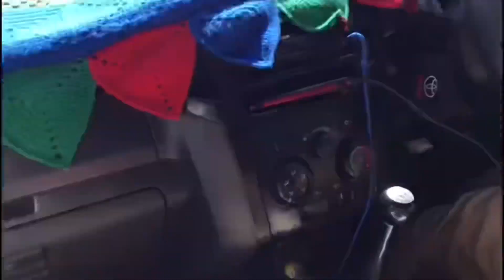Weekend Vlog: Cleaning, Making Breakfast & Traveling to the farm || Namibian Youtubers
✼Hey Guys ✼

So this a Weekend / Farm Vlog. We hope you guys will enjoy this one. Thank you for all the love you guys have showed us on our previous videos. Also leave your video suggestions in the comment section

Xx.

➜___erica06
➜__moesha98